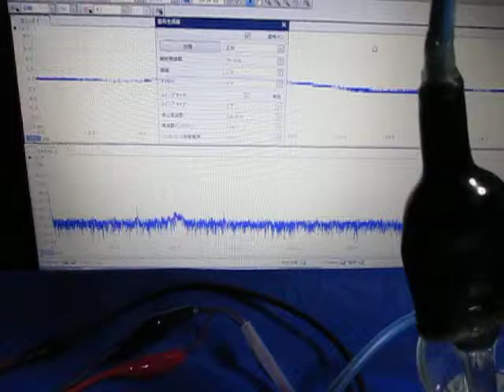超音波テスター専用プローブ ultrasonic-labo